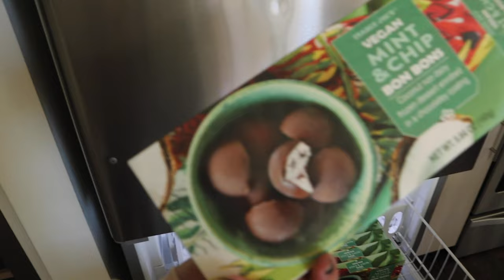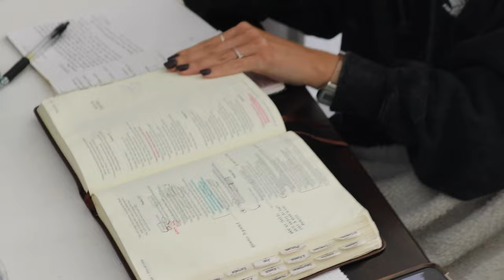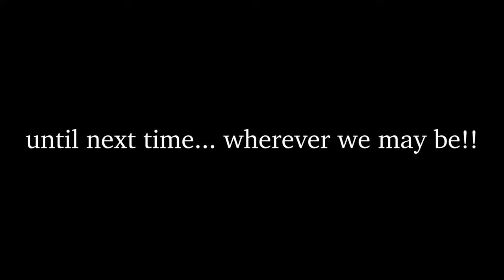girls week in ftw// a sabotage vlog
Hey everyone! in today's vlog, I visit FTW for a final girls' week :,)

Social Media!

—Blog Instagram: @sincerelyjamielynn
—Personal Twitter and Instagram: @jamielynndizon

I try to upload as often as I can! If you have any suggestions for a video or a challenge leave it in the comments!